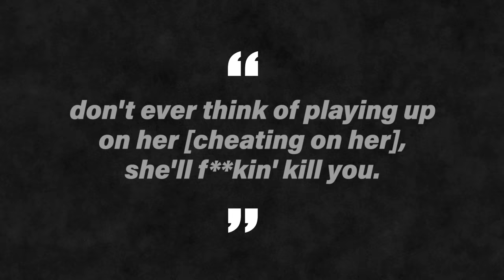Katherine Knight: Australia’s Female Hannibal Lecter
I am not a lawyer, but it does seem hard to claim insanity when you're holding a human pelt.